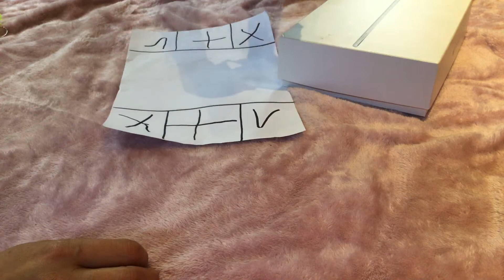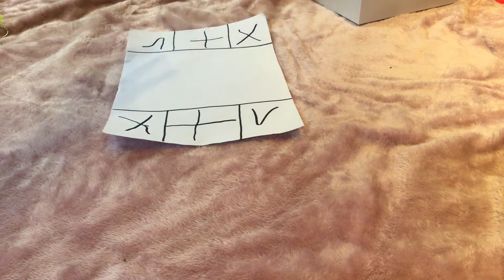Fidgets trading scamming skit part 2 😯💻